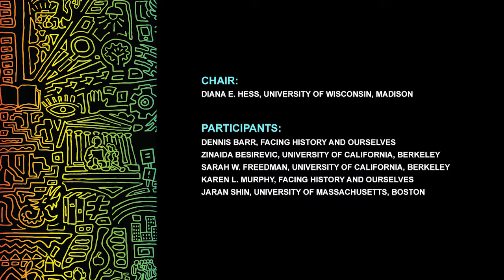AERA 2018: Growing Up Divided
This symposium examined how students in the divided societies of Northern Ireland (NI), South Africa (SA), and the United States (US) develop as democratic citizens and civic actors, the role secondary schools play in their development, and the ways young people who live on different sides of societal divides navigate division.